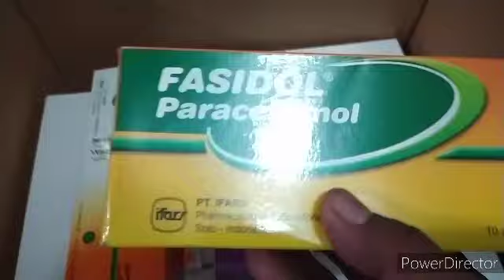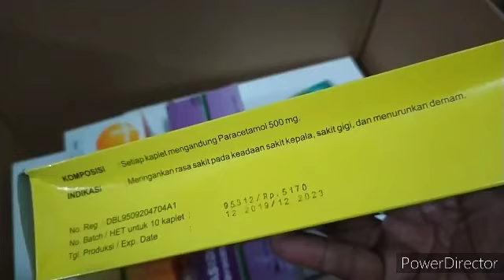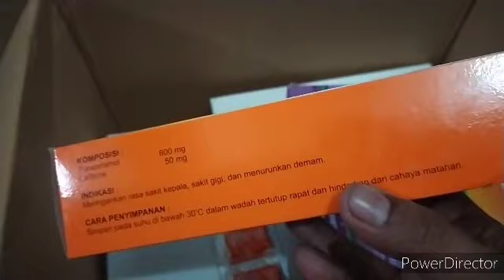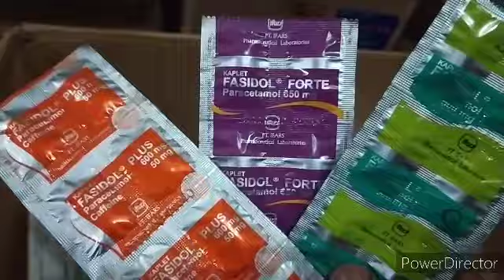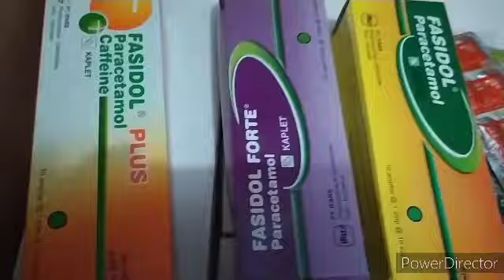FASIDOL, FASIDOL FORTE, FASIDOL PLUS - Satu Nama Beda Fungsi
Pengertian Fasidol

Fasidol merupakan obat yang mengandung paracetamol sebagai zat aktifnya. Paracetamol merupakan obat yang digunakan untuk membantu untuk mengurangi demam dan mengurangi nyeri ringan hingga sedang.

Keterangan Fasidol

Fasidol Tablet

Golongan: Obat Bebas.

Kelas Terapi: Analgetik dan Antipiretik.

Kandungan: Paracetamol 500 mg; Paracetamol 650 mg

Bentuk: Tablet.

Satuan Penjualan: Strip.

Kemasan: Strip @ 10 Tablet

Farmasi: Ifars
Demam dan nyeri ringan:

Dewasa: 0,5 - 1 gram 3 kali sehari, dosis maksimal 4 gram per hari

Anak usia 1 - 2 bulan: 30-60 mg 3 kali sehari, dosis maksimal 60mg/kgBB per hari

Anak usia 3 - 6 bulan: 60 mg 3 kali sehari

Anak usia 6 bulan - 2 tahun: 120 mg 3 kali sehari.

Anak usia 2 tahun - 4 tahun: 180 mg 3 kali sehari

Anak usia 4 tahun - 6 tahun: 240 mg 3 kali sehari.

Anak usia 6 tahun - 8 tahun: 240 mg - 250 mg 3 kali sehari.

Anak usia 8 tahun - 10 tahun: 360 mg - 375 mg 3 kali sehari.

Anak usia 10 tahun - 12 tahun: 480 mg - 500 mg 3 kali sehari.

Efek Samping Fasidol

Efek samping dari obat Paracetamol dalam jangka panjang adalah penurunan fungsi hati.

Kontraindikasi:
Pasien yang memiliki hipersensitifitas Paracetamol.

Interaksi obat:
Pemakaian paracetamol bersama obat-obat dibawah ini dapat memberikan interaksi obat:

Warfarin

Phenobarbital, phenytoin, atau primidone (obat-obatan yang biasanya digunakan untuk mengontrol kejang) dapat menurunkan kensentrasi serum.

Carbamazepine (obat yang biasanya digunakan untuk mengobati epilepsi) efektifitas paracetamol dapat menurun

Colestyramine (obat yang biasanya digunakan untuk mengurangi rasa gatal pada gangguan ginjal) dapat menurunkan absorbsi obat.

Metoclopramide (obat yang biasanya digunakan untuk meredakan rasa mual dan muntah) dapat meningkatkan absorbsi paracetamol.

Kategori Kehamilan:
Badan Pengawas Obat dan Makanan Amerika Serikat (FDA) mengkategorikan fasidol ke dalam Kategori B: Studi pada reproduksi hewan tidak menunjukkan risiko janin, tetapi tidak ada studi terkontrol pada wanita hamil atau studi reproduksi hewan telah menunjukkan efek buruk (selain penurunan kesuburan) yang tidak dikonfirmasi dalam studi terkontrol pada wanita hamil trimester pertama (dan tidak ada bukti risiko pada trimester berikutnya).

FASIDOL PLUS

Fasidol Plus adalah adalah obat yang digunakan sebagai penurun panas khususnya untuk dewasa (Untuk bayi dan anak sebaiknya memilih sediaan syrup atau drops). Obat demam ini juga digunakan sebagai pereda nyeri ringan seperti  sakit kepala, sakit gigi dan nyeri ringan lainnya. Fasidol Plus mengandung paracetamol (obat yang memiliki aktivitas sebagai antipyretic sekaligus analgetic), dan caffeine (stimulan sistem saraf pusat yang berguna mencegah kantuk). Obat penurun panas dan pereda nyeri ini diproduksi oleh Ifars.
Golongan

Bisa diperoleh tanpa resep dokter

kemasan

Fasidol Plus dipasarkan dengan kemasan sebagai berikut :

dos 10 x 10 caplet

kandungan

Sekilas tentang zat aktif (nama generik)

Paracetamol yang dikenal juga dengan nama acetaminophen adalah obat yang digunakan sebagai analgetic (pereda nyeri) dan antipiretik (penurun demam) yang bisa diperoleh tanpa resep dokter. Meskipun paracetamol memiliki efek anti inflamasi, obat ini tidak dimasukkan sebagai obat NSAID, karena efek anti inflamasinya dianggap tidak signifikan. Cara kerja obat paracetamol yang diketahui sekarang adalah dengan menghambat kerja enzim cyclooxygenase (COX). Enzim ini berperan pada pembentukan prostaglandin yaitu senyawa penyebab nyeri. Dengan dihambatnya kerja enzim COX, maka jumlah prostaglandin pada sistem saraf pusat menjadi berkurang sehingga respon tubuh terhadap nyeri berkurang. Paracetamol menurunkan suhu tubuh dengan cara menurunkan hipotalamus set-point di pusat pengendali suhu tubuh di otak.Caffeine adalah obat stimulan sistem saraf pusat kelas methylxanthine. Ceffeine berguna untuk mencegah rasa kantuk dengan cara menghambat aksi adenosine secara dapat balik.

Indikasi

Daftar di bawah ini adalah beberapa kegunaan Fasidol Plus :

A. Sebagai Penurun Panas (antipiretik)

Fasidol Plus digunakan untuk menurunkan demam. Namun obat ini sebaiknya digunakan bila suhu tubuh sudah benar-benar tinggi dan membutuhkan terapi obat penurun panas. Rekomendasi WHO : penggunaan obat penurun panas dilakukan bila suhu tubuh lebih besar dari 38.5 °C (101.3 °F).Paracetamol adalah salah satu obat yang sering digunakan dalam berbagai merk sediaan obat flu dan pilek. Oleh karena itu, jika sediaan obat flu Anda tidak mengandung paracetamol, Anda bisa menggunakan Fasidol Plus jika Flu disertai demam.

B. Sebagai Pereda Nyeri (Analgetik)

Obat yang mengandung paracetamol bisa digunakan untuk meredakan nyeri kategori ringan atau sedang misalnya :

Untuk meredakan sakit kepala, sakit gigi dan nyeri ringan lainnya. Pada nyeri yang lebih berat seperti nyeri pasca operasi.